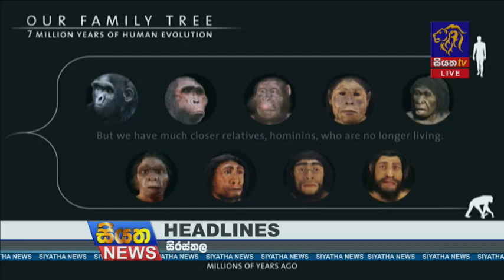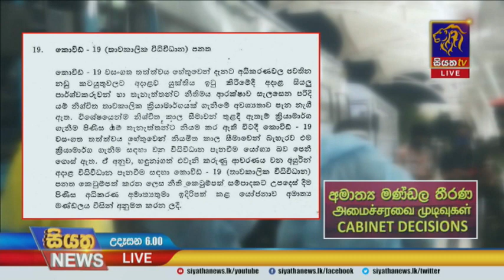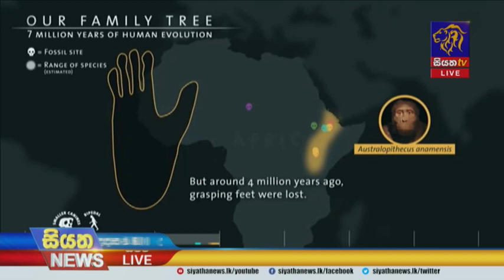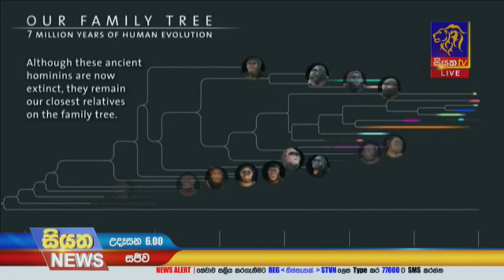Siyatha News | 06.00 AM | 11 - 11 - 2020